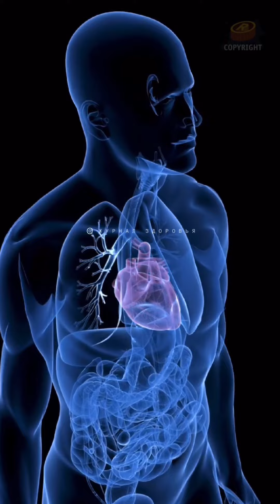Секрет долголетия. Что есть для Здоровья Сердца?